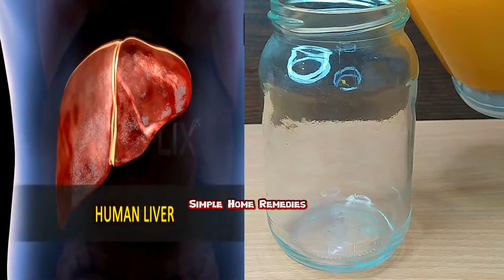Natural BOMB 🍊🍯 for cleansing the liver fat : 5 powerful ingredients!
quick recipes, recipe, recipes, favorite recipes, delicious minut, how to get rid of a strong cough in 1 day, strong folk remedy for cough, folk remedy for cough, recipe for traditional medicine, cooking, cough drink, no medicine, delicious drink, banana drink, delicious and easy, quick cooking, sweets, desserts, recipes